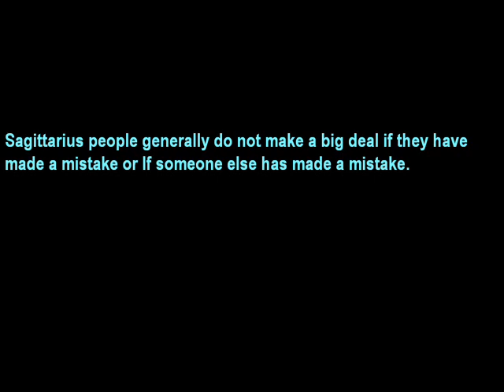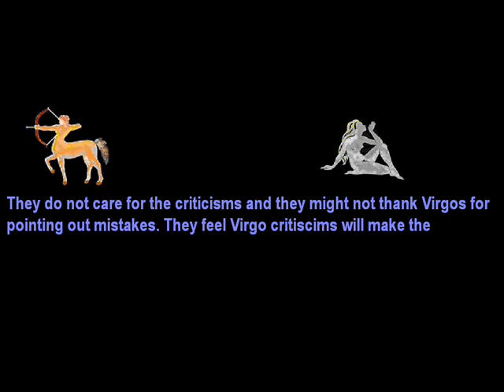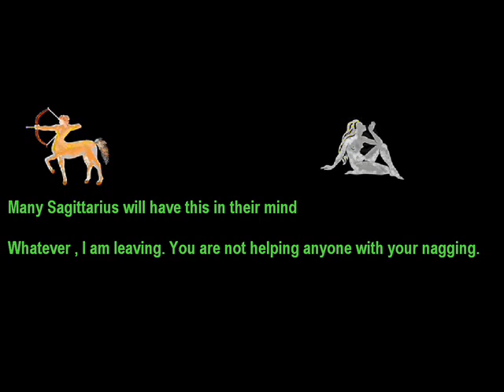How Sagittarius people react to criticisms of Virgos